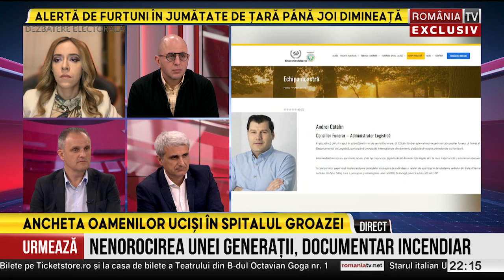Zeci de morți ascunși de conducerea spitalului groazei, cioclii și medicii complici dau petrecere